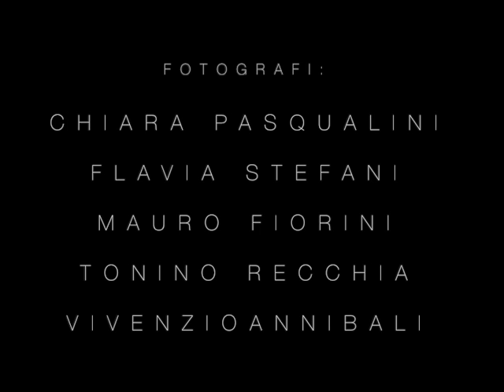Bosco Macchia Grande - Ritratti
Festa di Sant'Antonio 2017 - Manziana, Officine ex Solfatara, via Lazio 1
Sabato 21 gennaio2017
 proiezione di questa e altre 29 foto tratte dal nostro progetto "Bosco Macchia Grande - Ritratti".
Potrete consultare i meravigliosi cataloghi della mostra e acquistarli su ordinazione.